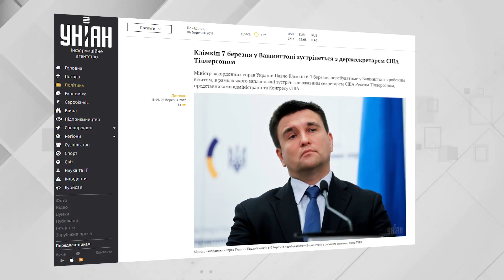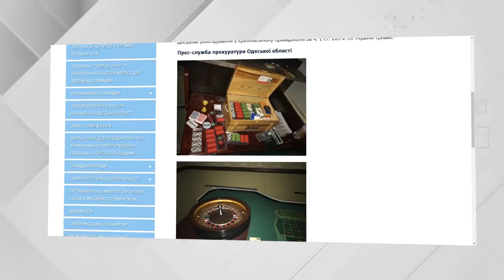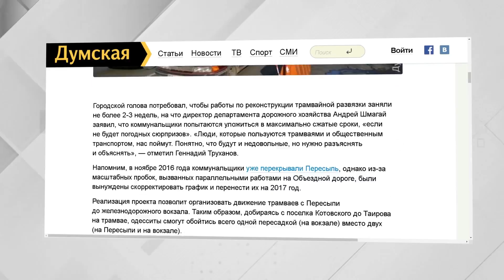Дайджест. Пресса на Думской 06.03.2017